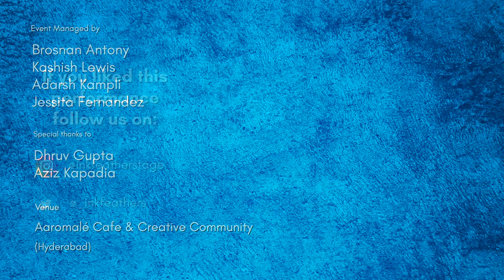The World is a Riddle by Aashreya R | Spoken Word Poetry | Inkfeathers Stage Hyderabad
Aashreya from Hyderabad recites poetry, dazzling her feelings just perfectly. Her poem is about hope and tells how to find it in a world which denies none. She expresses the richness of hope through her poetry, inspiring the audience with stories about the people who didn’t give up. She motivates and captivates every heart with her poem.

Credits:
Written & Performed by: Aashreya R